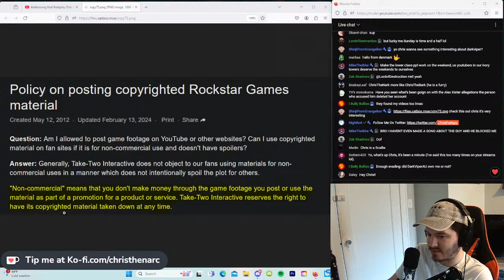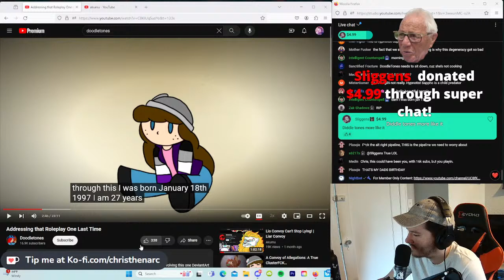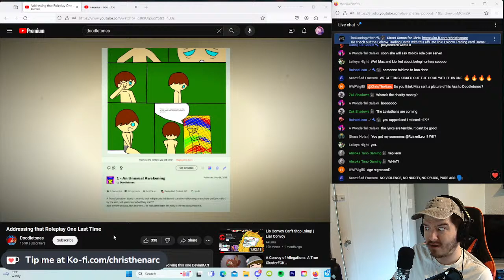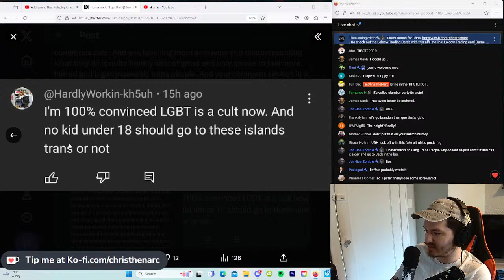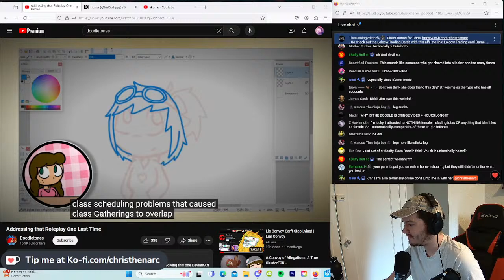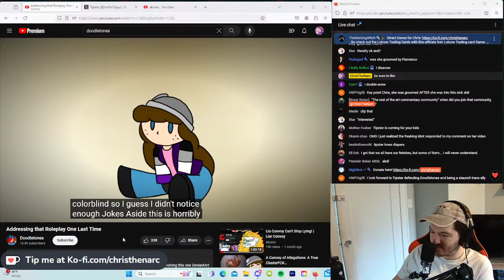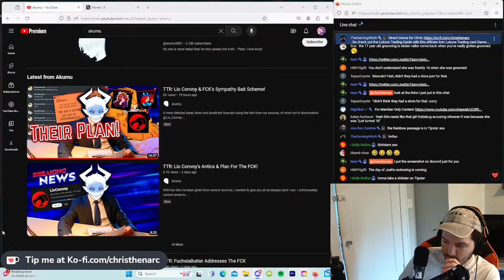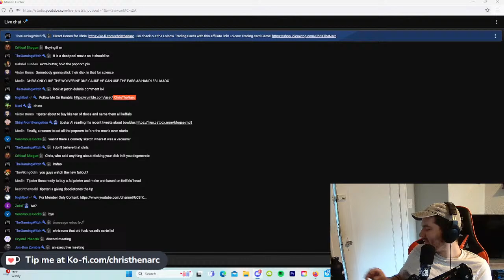Lets Make Fun Doodletones And Their “Allegations”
Any attempt to DMCA, threaten or false flag the video will be met with an appeal.

Check out Twitter and Rumble links here